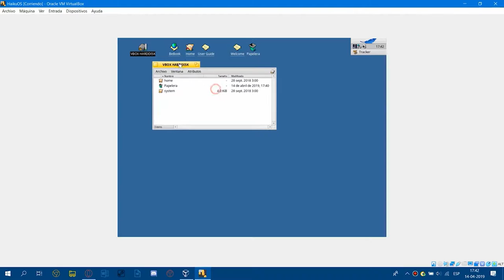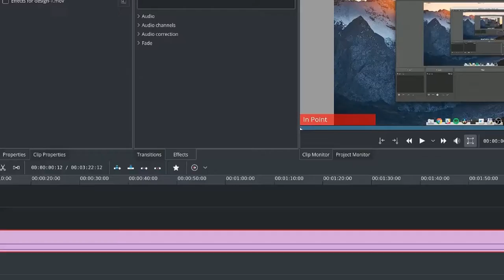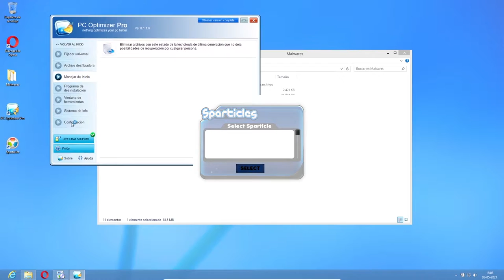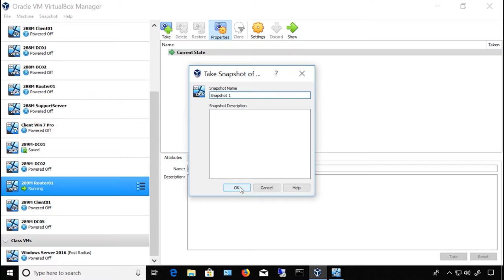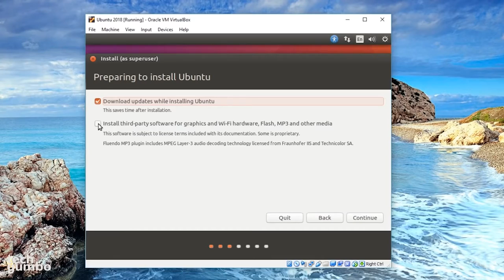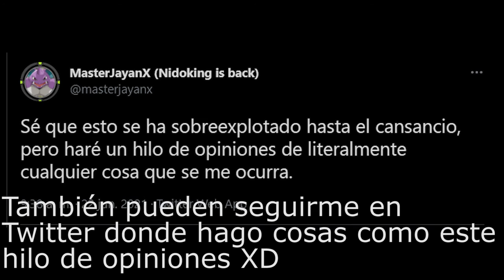Dual Boot vs. Máquinas virtuales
Perdón por subir un video más corto de lo habitual y peor producido que los videos que suelo traer, pero aquí tienen un nuevo video.
¿Dual Boot o máquinas virtuales? Es una pregunta que muchos que hemos querido usar Linux de manera cotidiana nos hemos preguntado y la verdad es que algo difícil de responder, pero iré punto por punto viendo cuál puede ser la mejor opción para ti.